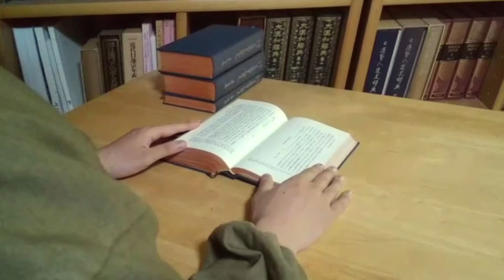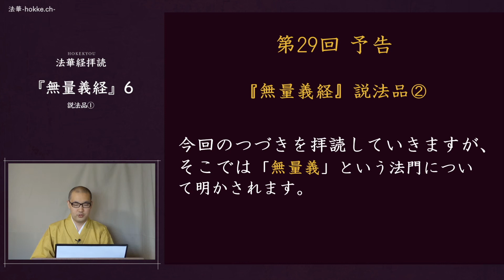27 『無量義経』６ 説法品①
『大正新修大蔵経』第９巻３８５頁中段２２行～下段８行
『国訳一切経』法華部 全（大東出版社）２１１頁本文１行～２１２頁７行

無量義經説法品第二
爾時大莊嚴菩薩摩訶薩與八萬菩薩摩訶薩。説是偈讃佛已倶白佛言。世尊。我等八萬菩薩之衆。今者欲於如來法中有所諮問。不審世尊。垂愍聽不。佛告大莊嚴菩薩及八萬菩薩言。善哉善哉善男子。善知是時。恣汝所問。如來不久當般涅槃。涅槃之後普令一切無復餘疑。欲何所問便可説也。於是大莊嚴菩薩與八萬菩薩。即共同聲白佛言。世尊。菩薩摩訶薩欲得疾成阿耨多羅三藐三菩提。應當修行何等法門。何等法門。能令菩薩摩訶薩疾成阿耨多羅三藐三菩提。佛告大莊嚴菩薩及八萬菩薩言。善男子。有一法門。能令菩薩疾得阿耨多羅三藐三菩提。若有菩薩學是法門者。則能疾得阿耨多羅三藐三菩提。